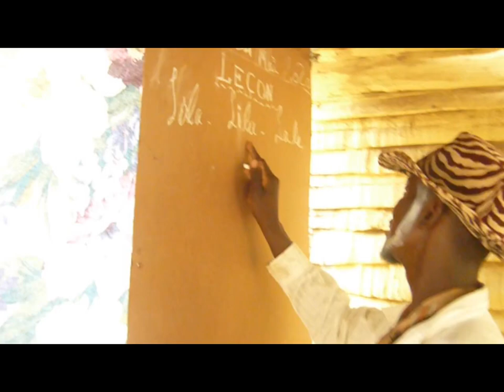Kób Lekól la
Movie sa a gn anpil plezi abone ak chanel la svp pou ka edem fe plis